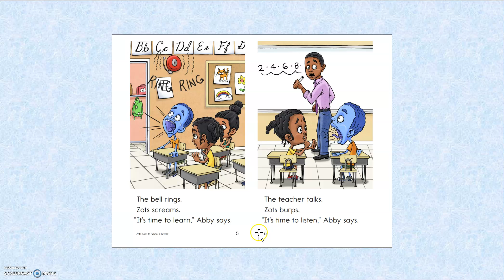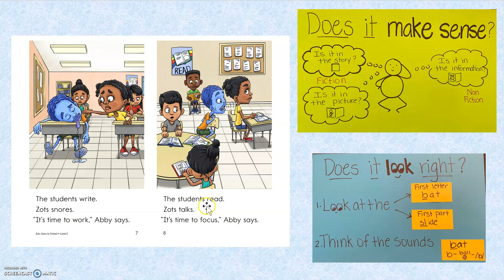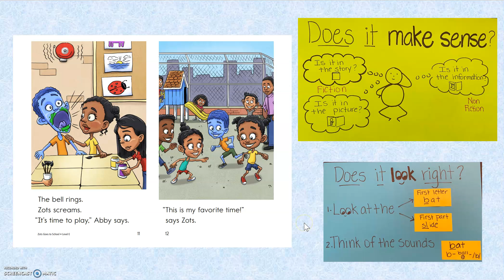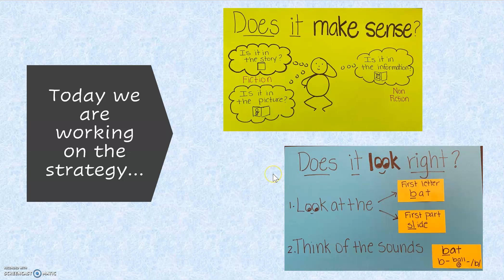Zots Goes to School - Reading Strategy: Does it make sense?